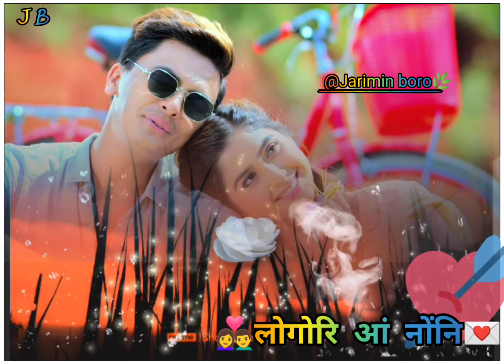मोननै जिउनि👭मोनसे मिजिंnew💓Bodo🥀romantic wasthaap 🍃status 💘video//2021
jarimin boro jarimin boro...